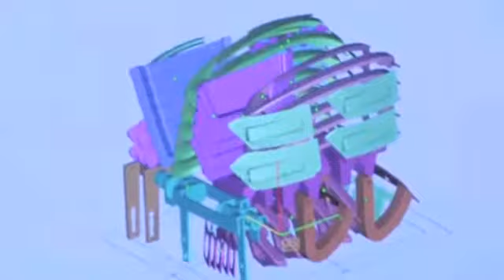GM gets tiny with EN-V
GM's EN-V, a pod-like concept car, aims to revolutionize urban transportation.